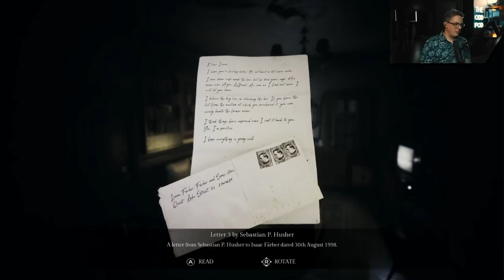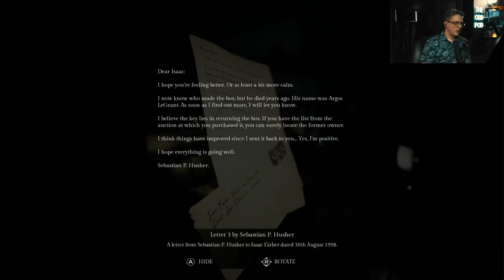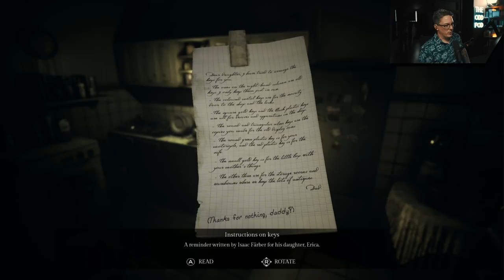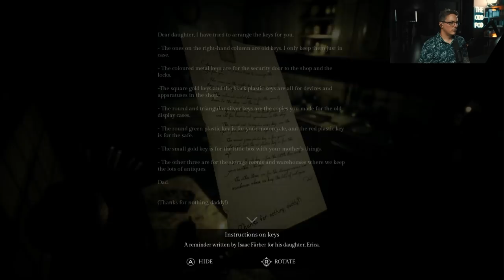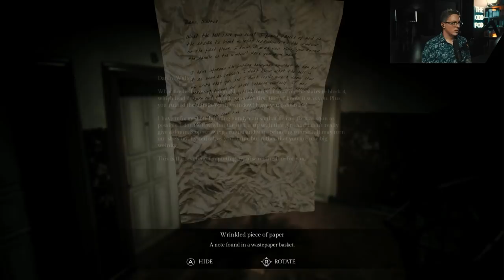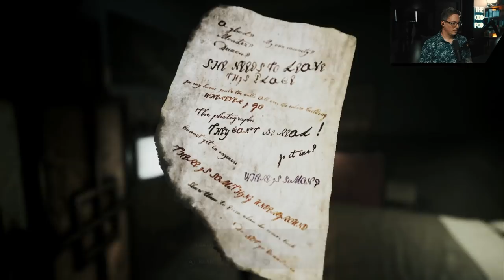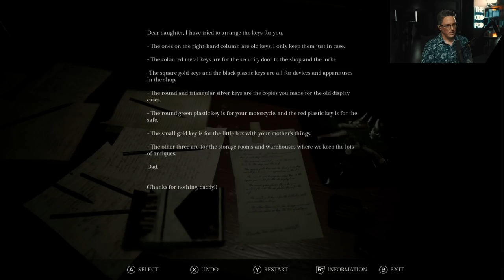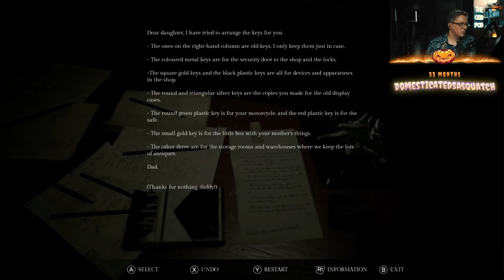The Key Puzzle - Episode 2 - Part 3 - Song of Horror [VOD]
A 3rd person, fixed-camera survival horror adventure. Fear the Presence, a mysterious entity you cannot fight: stay alert, hide, breathe slowly. Song of Horror Playlist 👇🏻 Other Playthroughs 👇🏻

🤔 NEW HERE? 🤔

A mysterious antique shop, a forgotten abbey, an abandoned mental hospital... Each location in Song of Horror is inspired by the classics of the genre. Explore and investigate these haunted places to gather clues and items that will help you solve challenging puzzles while enduring the agonizing tension of the game's atmosphere.